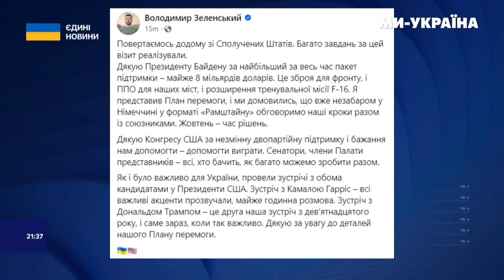ЦЕ ТРЕБА ЧУТИ! ПОДОЛЯК НЕ СТРИМАВ ЕМОЦІЙ та в пух і прах РОЗНІС ядерні ПОГРОЗИ Путіна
Михайло Подоляк, Радник керівника Офісу Президента України про підсумки візиту Президента України Володимира Зеленського до Сполечених Штатів та чергові ядерні погрози Путіна.